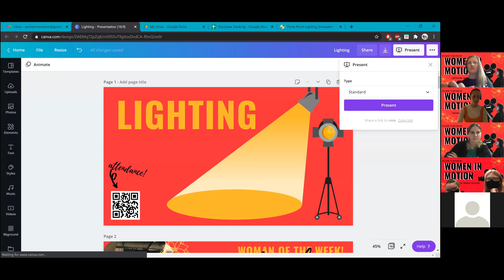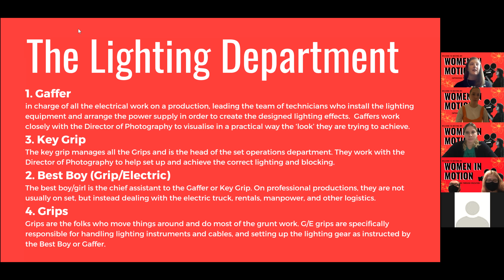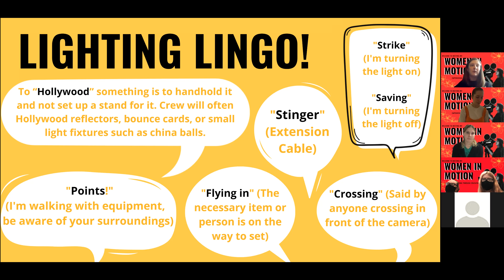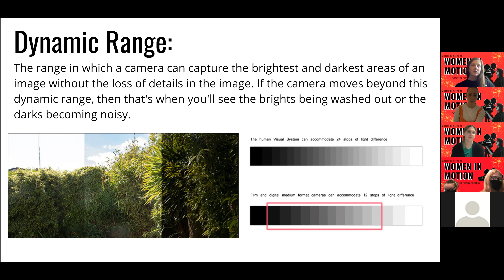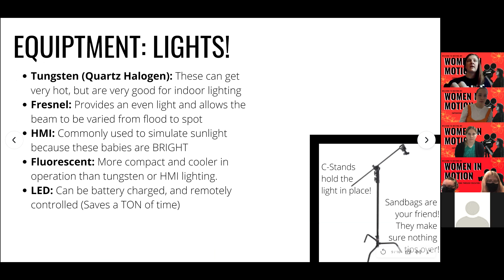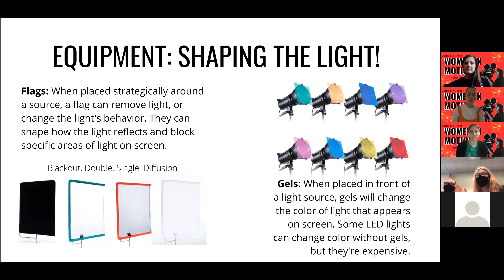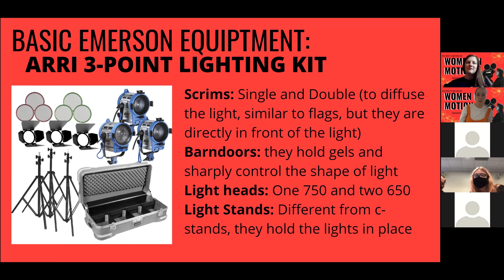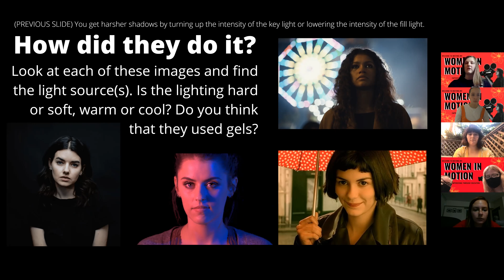Women in Motion - Lighting Meeting (Fall 2020)